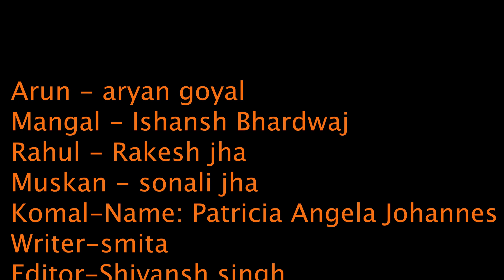JAADUI ISHQ | Part 1 | Comedy Web Series | Jaadui kahaani | Story of 3 friends | Lust for Girls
Jaadui Ishq | Part 1 | Comedy Web Series | Jaadui kahaani | Story of 3 friends | Viral Stories | Lust for Girls | Aryan Goyal Production